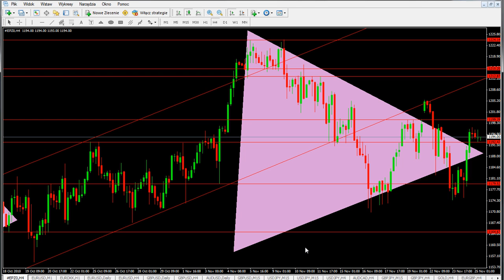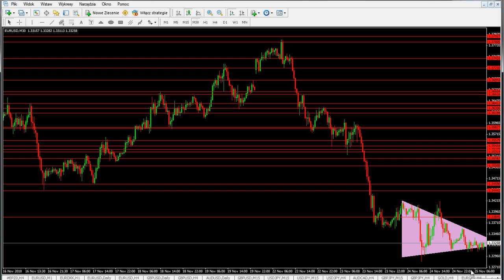25.11.2010 Analizadzienna techniczna forex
Analiza techiczna forex każdego dnia